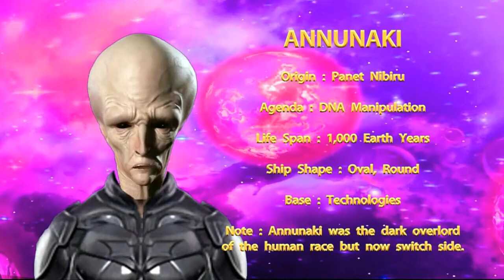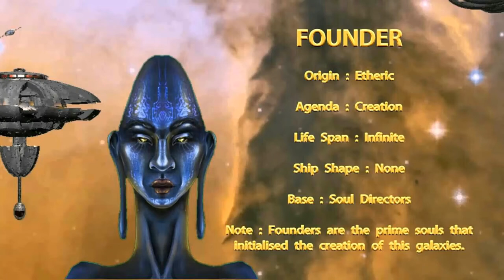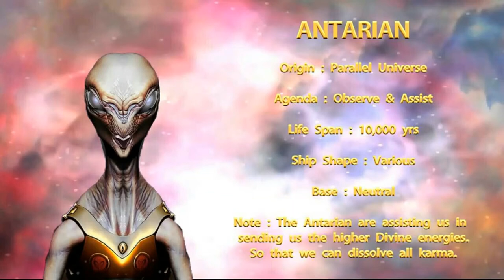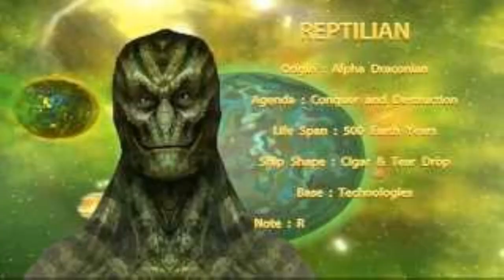عجائب و غرائب 42